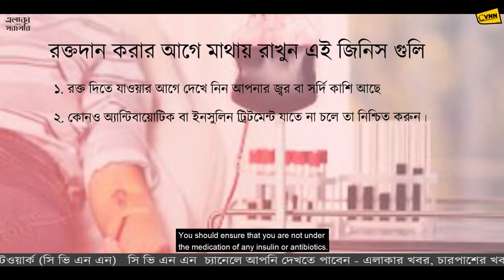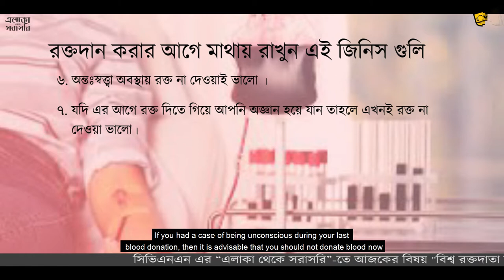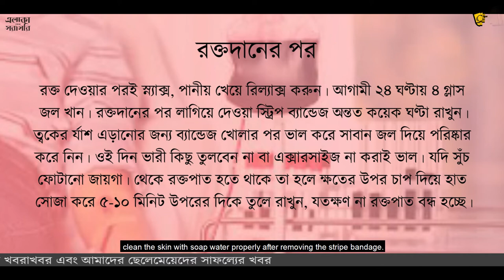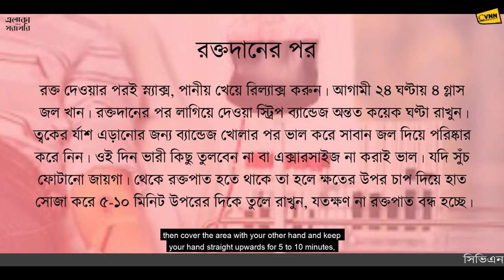বিশ্ব রক্তদাতা দিবস । World Blood Donor Day। information about blood donation ।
আজ আপনাদের জানাবো  রক্তদানের আগে ও পরের কয়েকটা সহজ ব্যাপার । এই বিষয়গুলি মাথায় রেখে আপনি রক্তদান করতে পারেন । রক্তদানের ভয় কাটাতে জেনে নিন কী ভাবে নিজেকে প্রস্তুত করবেন । রক্তদান সম্পর্কে সচেতনতা গড়ে তুলতে প্রতি বছর ১৪ জুন ওয়ার্ড ব্লাড ডোনার ডে পালিত হয় সারা বিশ্বে । ২০০৪ সাল থেকে প্রতি বছর এই দিন পালিত হচ্ছে রক্তদাতা দিবস । এই বছর দুর্ঘটনা বা জরুরিকালীন অবস্থায় রক্তদানের প্রয়ো জনীয়তা নিয়ে সচেতনতা গড়ে তুলতে বিশ্ব স্বাস্থ্য সংস্থার বিশেষ বার্তা- গিভ ব্লাড , গিভ নাউ , গিভ অফেন ।